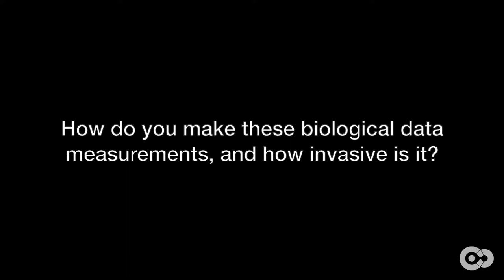The Importance of Biological Data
James Yurkovich, PhD, describes the massive amount of biological information contained in our bodies, and how ISB researchers can use that data to better understand human disease and health.